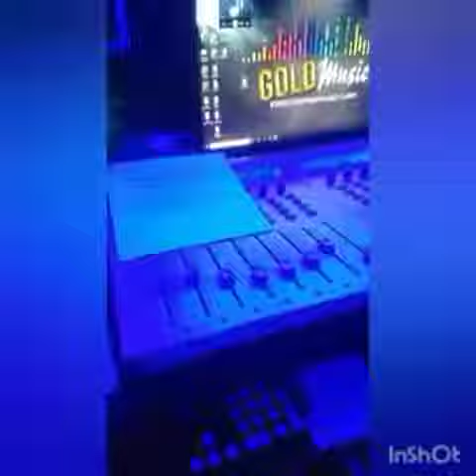Nuovo Singolo So nato ca Maurizio Corso (Cover Sono Nato Ca di Fabio la Ferrera)